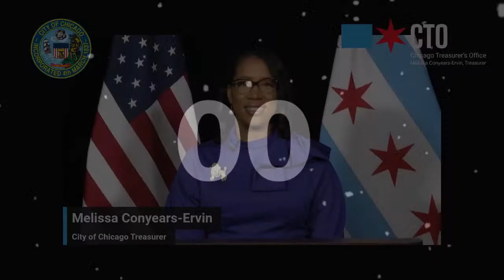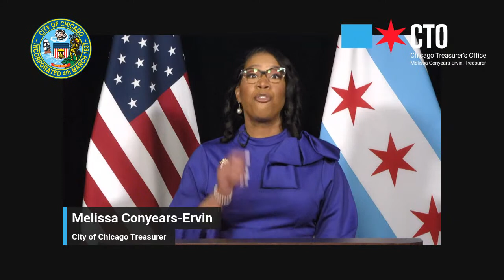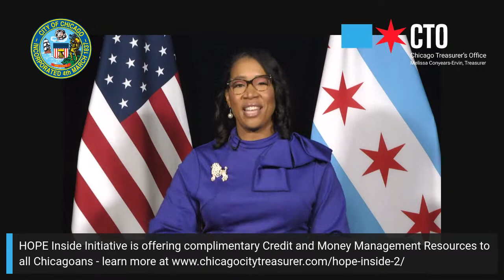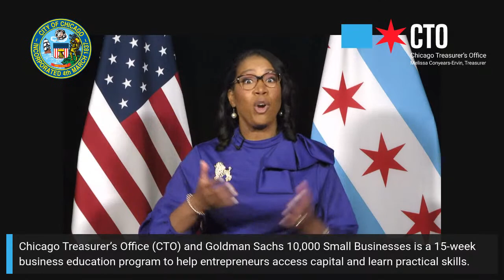State of the Chicago Treasurer's Office 2023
Join Chicago Treasurer Melissa Conyears-Ervin for an update on the impact her office is making on the financial health of the city and her efforts to help Chicago build wealth today for tomorrow.